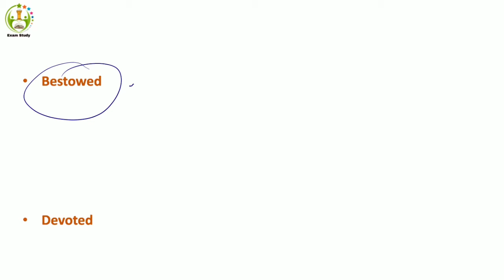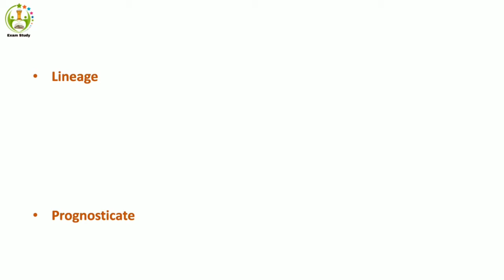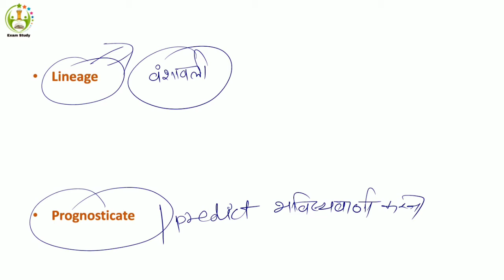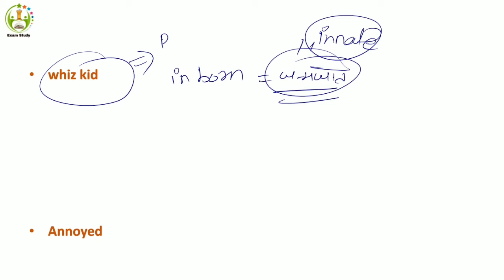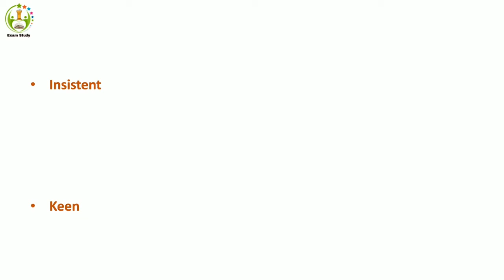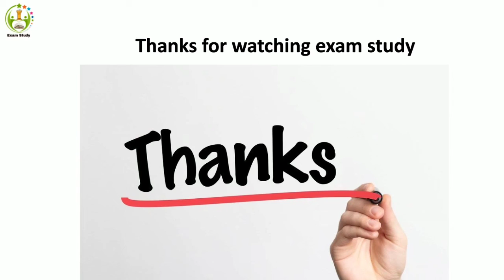VOCABULARY LEC - 7 || SSC CGL 2020 • BANK PO , IBPS AND ALL OTHER ONE DAY EXAMS .